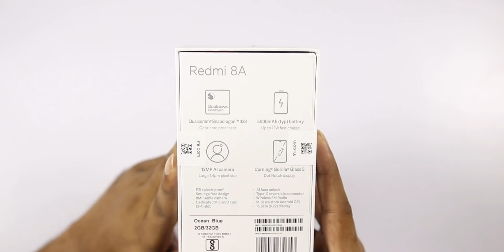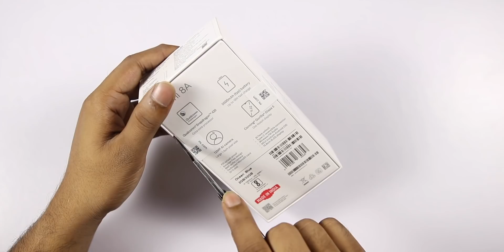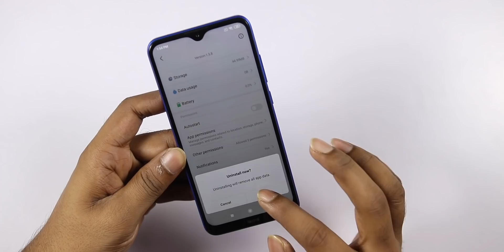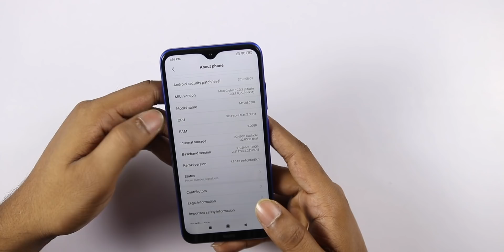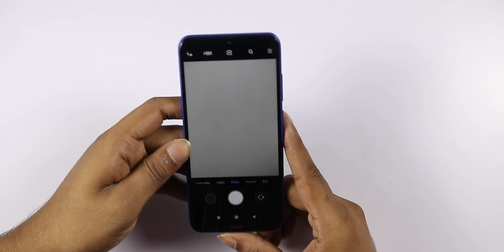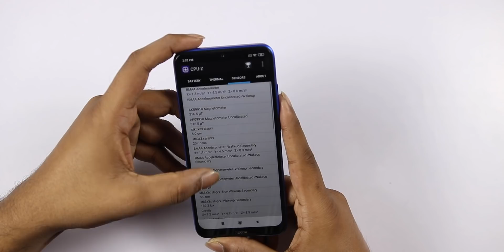Redmi 8A Unboxing & initial impressions ll in Telugu ll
Redmi 8A
Support me :)
My Gear
intromusic credits
artist credits:
▽ Follow DEAF KEV